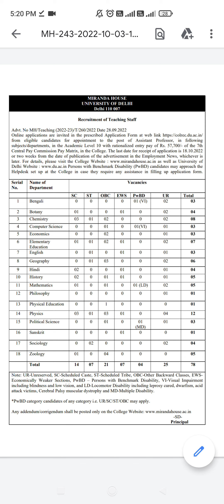Miranda college University of Delhi Assistant professor advertisment